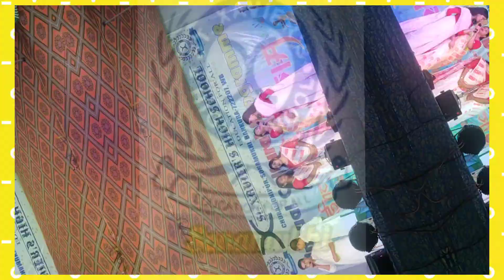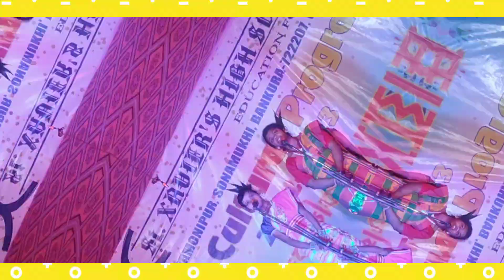Annual Program Trailer